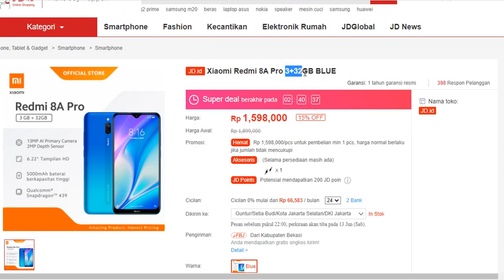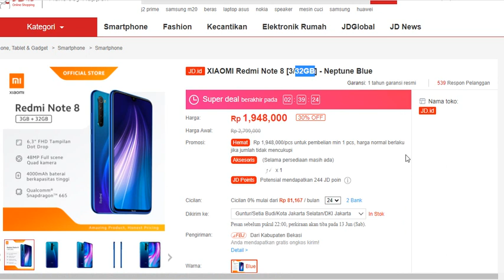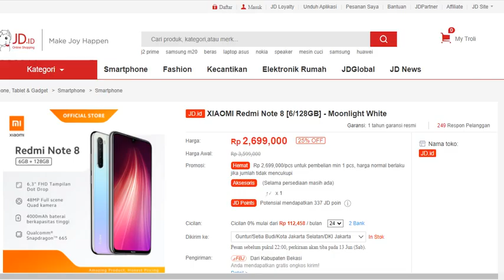Daftar Harga Redmi 8, 8A, 8A pro, Note 8 dan Note 8 Pro juni 2020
Redmi 8, Redmi  8A, Redmi 8A pro, Redmi Note 8 dan Redmi Note 8 Pro

Title : Adventures by A Himitsu